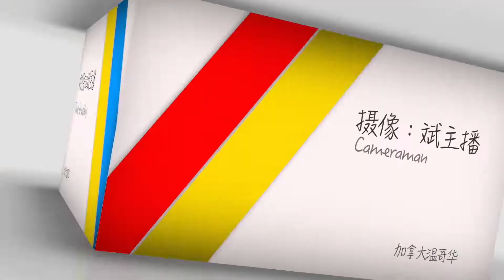【斌主播日常】旧箱子翻新用火烧？看了网上视频赶紧实习一把，效果还真不错！（欢迎订阅斌主播视频）